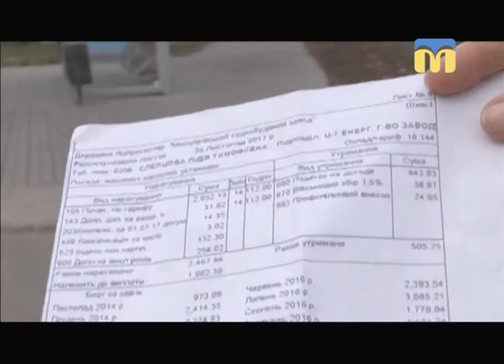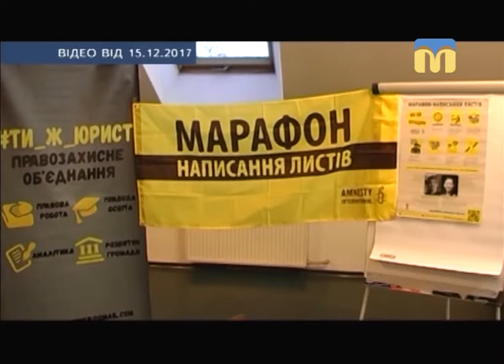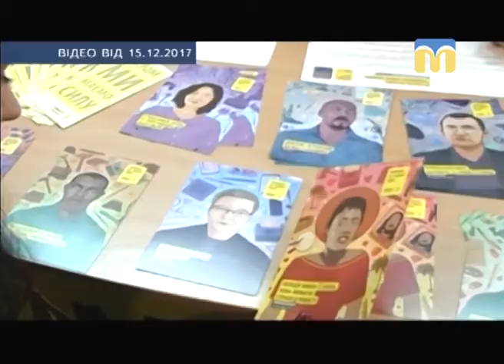Телевізійні новини Миколаївщини (вечірній випуск новин) – 27.12.2017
Інформаційна картина дня поглядом кореспондентів телеканалу “Миколаїв” (вечірній випуск новин — 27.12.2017):
- працівники суднобудівного заводу перекрили Варварівський міст;
- ситуація в зоні проведення АТО;
- на Миколаївщині запрацював перший біогазовий завод;
- рятувальники Снігурівщини отрималинове пожежне обладнання та захисне спорядження;
- ДТП у Новому Бузі;
- найуспішніші молодіжні проекти 2017 року;
- прес-конференція в облраді;
- святкова  концертна програма для вихованців школи-інтернату Новоодеського району;
- Рада національних товариств Миколаєва привітала дітей міста і області;
- виставка на Соборній: портрети, натюрморти, пейзажі.